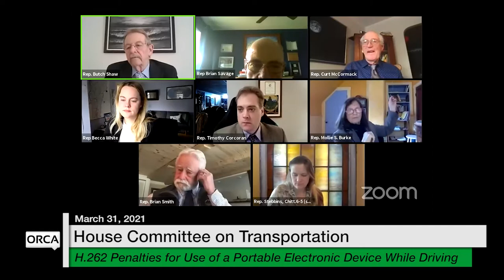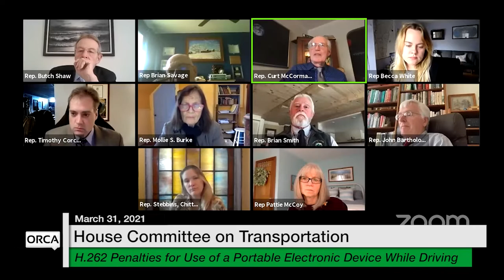Vermont State House - H.262 Penalties for Using a Portable Electronic Device While Driving 3/31/2021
H.262 Penalties and Point Assessments for Using a Portable Electronic Device While Operating a Moving Motor Vehicle